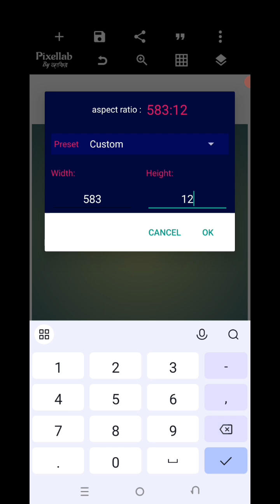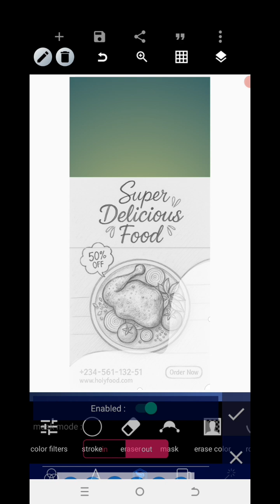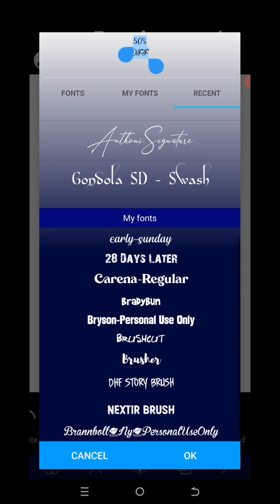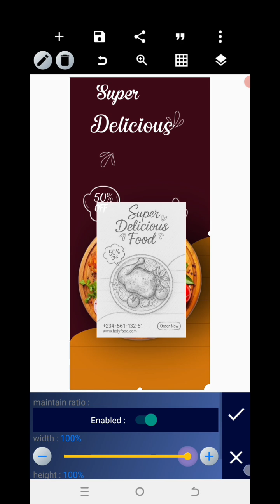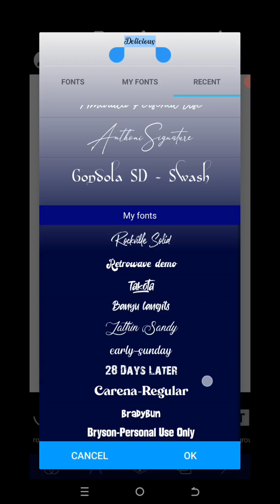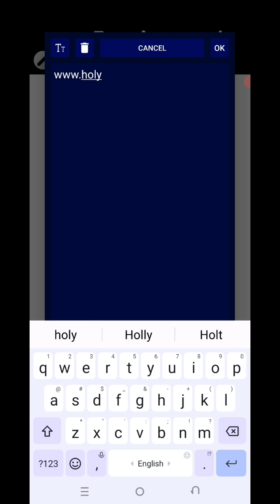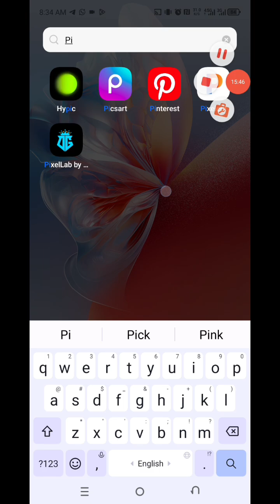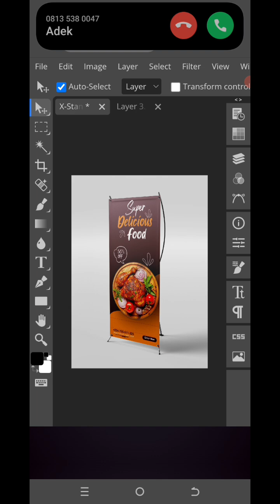Free PLP | Food Restaurant Roll up Banner Design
Food Restaurant Roll Up Banner Design in PixelLab

This channel sharing all about PixelLab, Photopea, Ps cc, Snapseed Tutorials, Picsart Training, Graphic Design Tutorials, Educational Video and more. I'm about to share with you.

Thanks.

NOTE: Watch the video to extract the password to PLP file